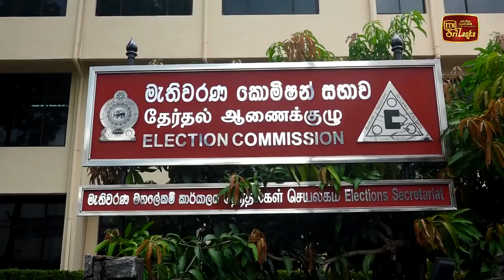මහ මැතිවරණයේ තැපැල් ඡන්ද අයැදුම්පත් භාරගැනීම හෙට